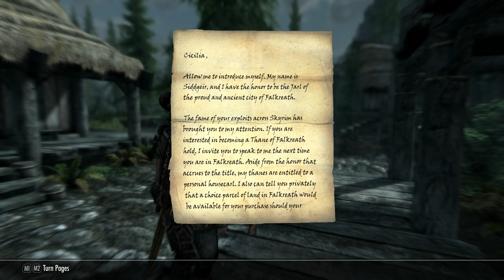Skyrim [Redone] - Nord: Cicilia - Ep: 6 - Whiterun & Riverwood [NC]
Race: Nord
Level: 8
Deaths: 9
Difficulty: Legendary
Survival Mode: Mostly Enabled [Testing the Waters]
Joins Which Side: Stormcloaks!

- Heavy Armor: 16
- One-Handed: 31
- Two-Handed: 31
- Archery: 24
- Light Armor: 21
- Hand to Hand:
- Restoration: 19
- Smithing: 25
- Alchemy: 23

- Block: 22
- Speech: 25
- Sneak: 21
- Enchanting: 15
- Lockpicking: 24
- Pickpocketing: 15
- Conjuration: 15
- Illusion: 15
- Destruction: 16
- Alteration: 15
[Time Stamps]

0:00 - [YouTube Chapter Feature]
0:02 - 0:46 [Gameplay: Whiterun]
0:48 - [Quest: A Great Sword for a Great Man - Recieved] [Miscellaneous Quest]
0:50 - 1:21 [Gameplay: Whiterun]
1:23 - 4:08 [Smithing]
4:10 - 12:28 [Gameplay: Whiterun]
12:30 - [Quest: Bullying Braith - Recieved] [Miscellaneous Quest]
12:32 - 15:35 [Gameplay: Whiterun]
15:35 - [Quest: A Great Sword for a Great Man - Completed] [Miscellaneous Quest] [4/50]
15:37 - 20:45 [Gameplay: Whiterun]
20:47 - [Quest: Bullying Braith - Completed] [Miscellaneous Quest] [5/50]
20:49 - 22:09 [Gameplay: Whiterun]
22:11 - [Level 8]
22:13 - 22:15 [Gameplay: Whiterun]
22:17 - [Quest: Evidence of Thorald's Fate - Completed] [Side Quest] [Part of Missing in Action]
22:19 - 25:16 [Gameplay: Whiterun]
25:18 - [Quest: Deliver proof to Avulstein - Completed] [Side Quest] [Part of Missing in Action]
25:20 - 26:24 [Gameplay: Whiterun]
26:26 - 32:53 [Gameplay: Open World]
32:55 - [Death 9] [It was a good Death for me]
32:57 - 33:22 [Gameplay: Open World]
33:24 - [Death 10] [Got REKT!]
33:26 - 34:53 [Gameplay: Open World]
34:55 - 36:09 [Gameplay: Riverwood]
36:11 - 36:51 [Alchemy]
36:53 - 38:12 [Gameplay: Riverwood]
38:14 - [Block Perk: Shield Wall [2/5] ]
38:16 - 41:46 [Gameplay: Riverwood]
41:48 - [Quest: Jarl's Longhouse - Recieved] [Miscellaneous Quest]
41:50 - 42:10 [Gameplay: Riverwood]
42:12 - 43:44 [Gameplay: Open World]
43:46 - [End of the Episode]

[5/50] = [Hero of the People Achievement] [Complete Miscellaneous Quest]
[11/50] & [0/50] = [Thief Achievement] [Picklocks & Pickpocket]
[1/1] & [0/1] & [0/1] = [Snake Tongue Achievement] [Persuade, Bribe, and Intimidate]